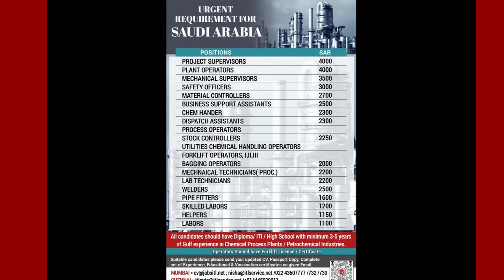Latest Jobs Vacancy November 2022